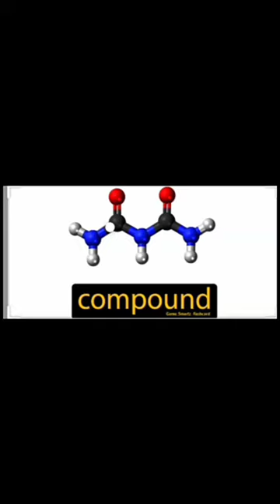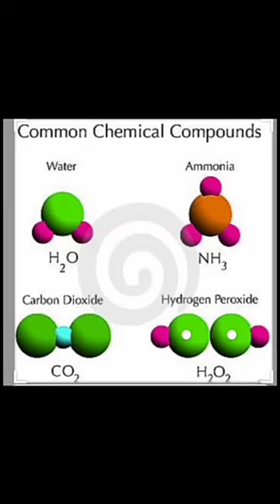Grade 6th | Science | UNIT :6| Topic :Compound